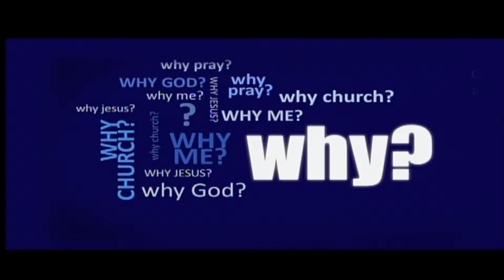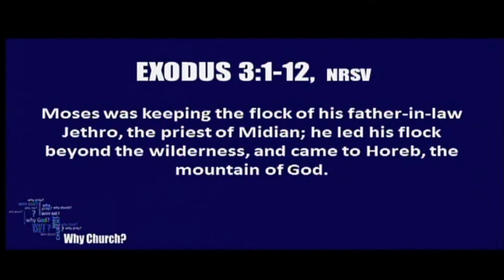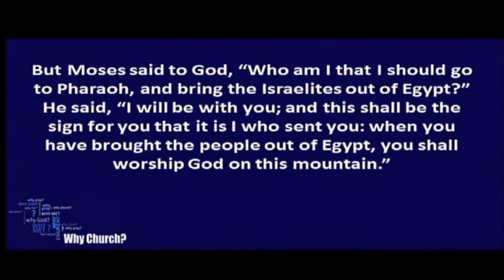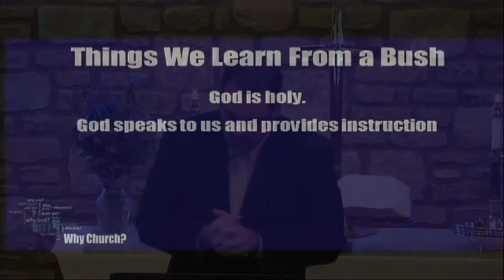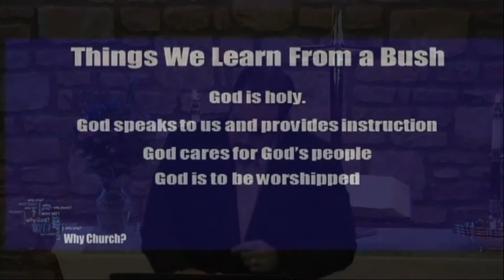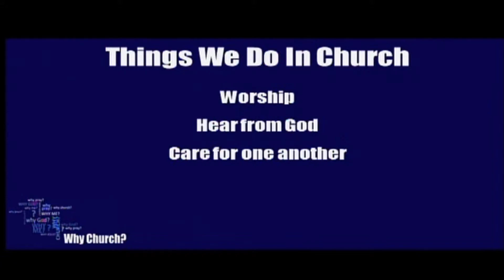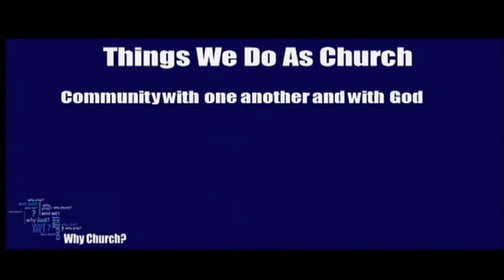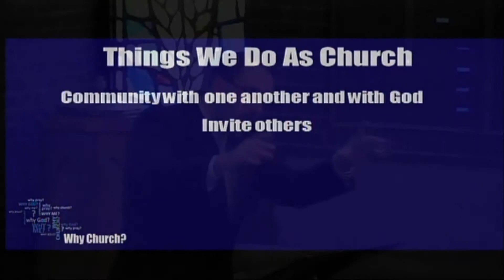2015-0215 Why Church ?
The last in a series of 5 sermons on "Why ?"